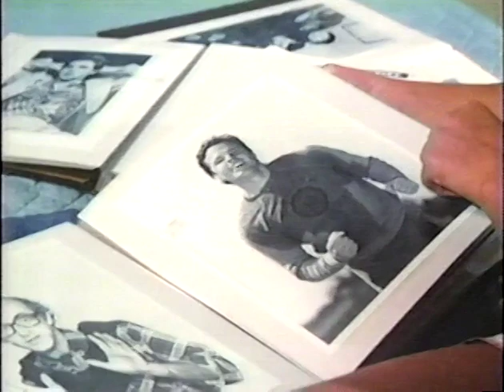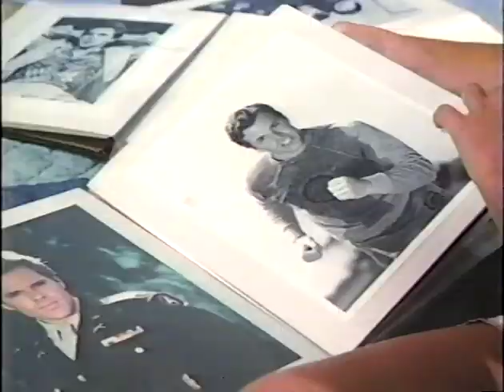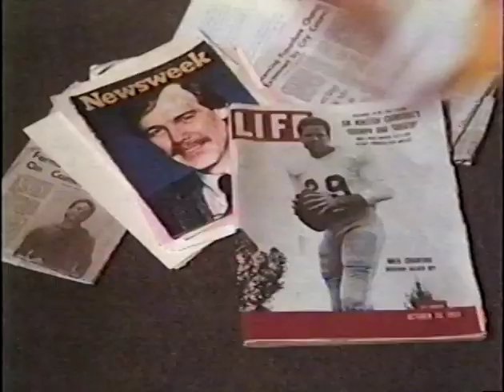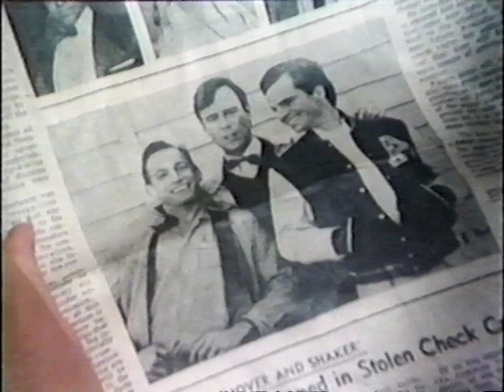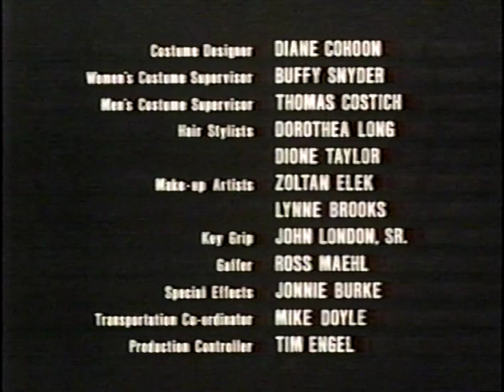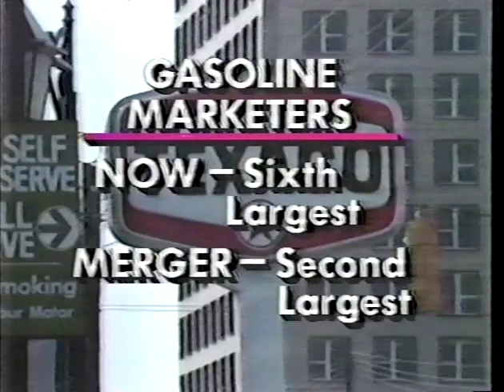WVVA-NBC broadcast from 2/13/1984 - 'Celebrity,' News 6 with Tiny Thompson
The final 10 minutes of Part 2 of the NBC miniseries 'Celebrity,' along with commercials for...

9:33 - Coleco Adam home computer
10:03 - Arid Extra Dry featuring a young Scott Bakula (Or maybe it was Dr. Sam Beckett leaping into an Arid commercial, I can't be sure.)
10:33 - Airborne Overnight
11:03 - Alka-Seltzer Plus Cold Medicine with testimonials from folks named Eleanor Kunz, Sandy Hunter, Stacey Johnson, David Lungren, Donna Malloy & Bernard Kelly.
13:05 - NBC's Super Night of Rock'n Roll
13:25 - Bluefield WV radio station WBDY AM 1190 FM 106
13:55 - Princeton WV car dealer Andy Clark Ford

14:24 - The recording concludes with around 7 minutes of an 11 p.m. WVVA News 6 broadcast featuring legendary local anchor Tiny Thompson! Stories covered include:

14:39 - Chernenko appointed leader of Soviet Union
16:14 - Bluefield VA annexation efforts
16:54 - Paddling in WV schools
17:23 - VA General Assembly activity
17:40 - Ingersoll Rand jobs in Claypool Hill, Tazewell County VA. Karen Hillegass reports. J.V. McKinney and Congressman Rick Boucher interviewed.
19:39 - Texaco-Getty merger

This broadcast was recorded on Monday, February 13, 1984.

To read more about the discovery and contents of this and tape, or to find out how you can help me preserve more local West Virginia television,

And for more vintage randomness, keep your dial tuned to @Channel80something!